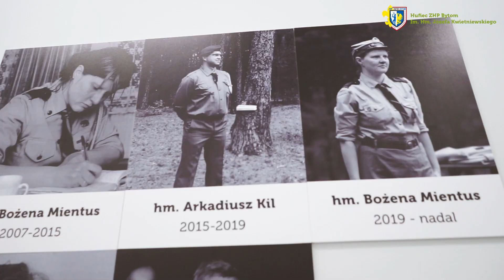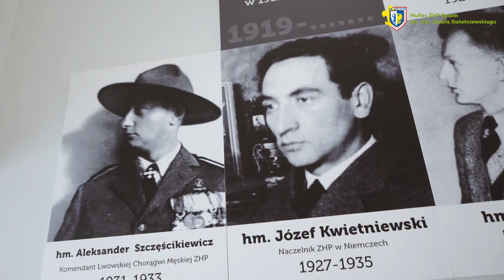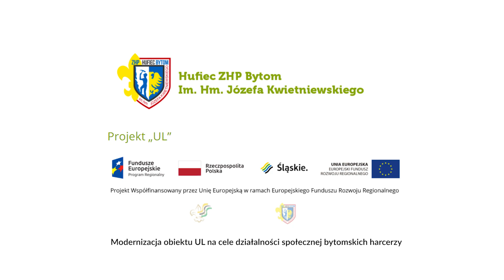Relacja z otwarcia "ULa"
Dziękujemy Asy Przestworzy za przygotowanie dla Nas tej cudownej relacji z otwarcia naszej nowej siedziby